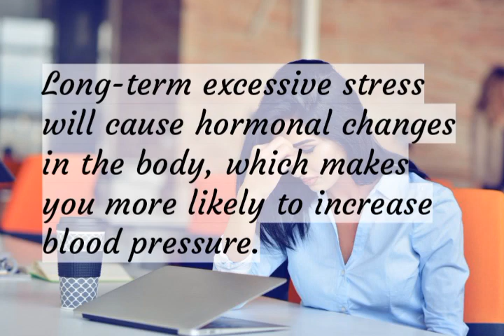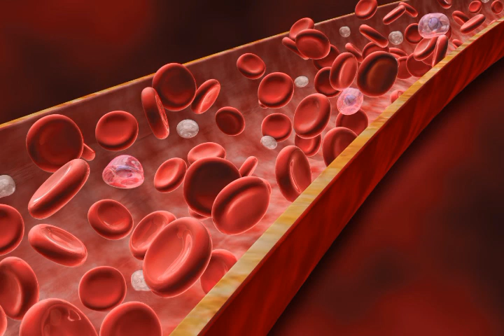4 key Risk factors for hypertension | High blood pressure risk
High blood pressure is a common condition in which the long-term force of the blood against your artery walls is high enough that it may eventually cause health problems, such as heart disease.

Family history, age, gender, race, chronic kidney disease, lack of exercise, unhealthy diet, being overweight or obese, high cholesterol, smoking and sleep apnea are high blood pressure risk factors.

news
world hypertension day
high blood pressure control
anxiety
latest news
hypertension treatment
health
how to lower your blood pressure instantly
how to lower your blood pressure without medication
how to lower your blood pressure and heart rate naturally
hypertension causes
how to lower your blood pressure in minutes
essential hypertension
how to lower your blood pressure quickly
hypertension medications
exercise
high blood pressure
symptoms
high blood pressure
control
high blood pressure
treatment
high blood pressure
diet
high blood pressure
risk factors
high blood pressure
hypertension
high blood pressure
ka fori ilaj in urdu
high blood pressure
ki alamat
high blood pressure
control karne ka
tarika
RESEARCH
risk factor
hypertension
blood pressure
dash diet
medicine
no
side effect
how to lower blood pressure
heart health
control high blood pressure
heart disease
kidney disease
nephrology
nephrologist
kidney health
health
doctor
kidney doctor
nutrition
ckd
kidney diet
diabetes
diabetic
salt
low sodium diet
diabetes diet
recipe video
recipe share
chronic kidney disease
kidney failure
dialysis
kidney disease cure
back pain
back pain symptoms
kidney disease symptoms
heart medication
Heart disease
stroke
smoking
quit smoking
los weight
diet and exercise
high potassium
bp
hypertension
kidney dietitian
Cardiovascular Disease (Disease Or Medical Condition)
Risk Factor
Blood Pressure (Literature Subject)
high blood pressure
Coronary Artery Disease (Disease Or Medical Condition)
Hypertension (Disease Or Medical Condition)
Blood Pressure
Premier Health
Premier Health Specialists
Dayton
Ohio
Advanced Cardiovascular Institute
Heart
Cardiology
Risk Factor